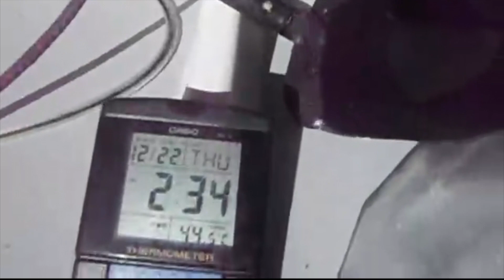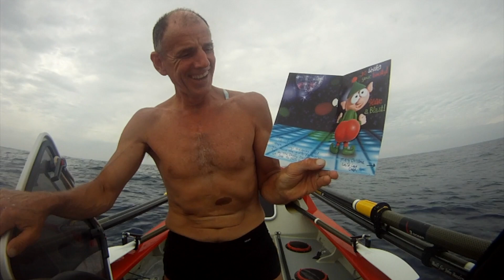Ocean Rowing - 3000 Mile Solo Atlantic Row - Ep 3 - 2nd Fastest On Record - Full Diary Version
Ocean Rowing - Ep 3 - Atlantic the hard way -

In 2011 John set off alone to row the Atlantic from Gran Canaria to Barbados. 53 days at sea, the 2nd fastest solo Atlantic crossing on record at the time, it is still the equal 3rd fastest crossing in the record books. This is the full diary version of the crossing, warts and all, the frustration and tears and the toughest arrival of all my journey's.

Apologies for the quality of some of the footage, it was taken mostly with one original Gopro that didn't like the heat and wet and a couple of other camera's that had modest resolution.

John went on to set a Pacific Ocean Rowing record by becoming the first person in history to row, solo, non stop, continent to continent from North America to Australia. From San Fransisco to Cairns, a Solo Ocean Row consisting of 208 days at sea.

Completed in a pure rowing boat, i.e. no auto pilot, no dagger board, no wind catching design elements (not sailing), not a blowing boat.